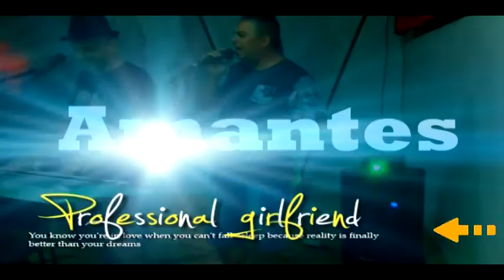Fabiano dos Teclados & Michel Santos Edição Musical - AMANTES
Deixe seu comentario  de sua opnião ,Curta nossa página.
👇👀✉ Muito obrigado por sua visita em nossa Fanpage
🌐editec-audio Producer, Clique em curtir , AGUARDEM NOVIDADES !